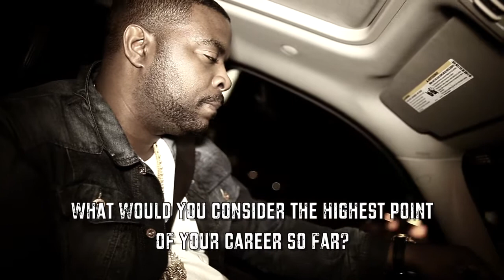theTFSociety Interview's The Legendary Traxster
The Legendary Traxster sits down to answer a few questions from theTFSociety

Love